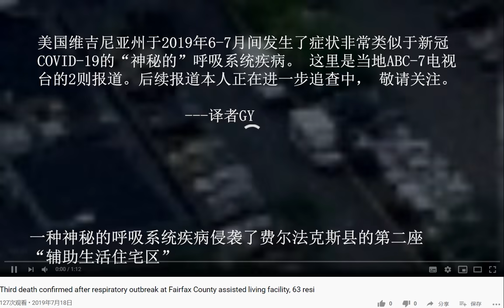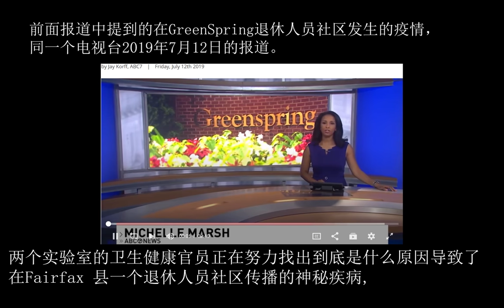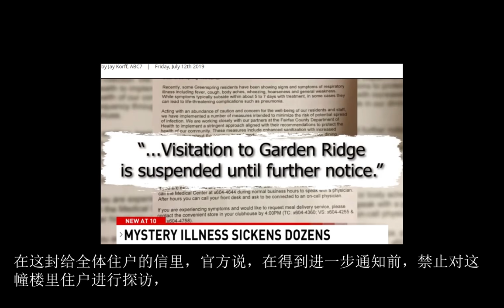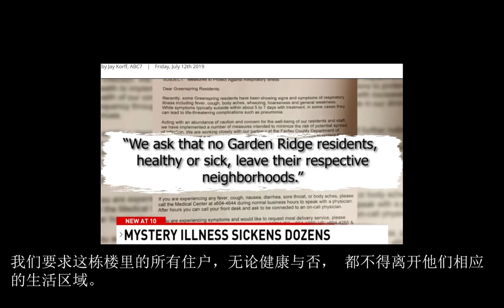美国维吉尼亚州去年6-7月份发生的非常类似于COVID-19的神秘传染病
1:03的字幕有瑕疵，“国家利益”应该是“国家安全”，原文是"national security“。这是很重要的一个信息。抱歉。
Epidemic outbreak in VA last Jun-July, with symptoms disconcertingly similar to COVID-19.
Related reports and links:

0. Most recent evidence: Mayor of Bellevile NJ, Mr. Michael Melham,  said he might have COVID-19 late last Nov, He tested positive for antibodies.

3. Patient Zero in Wuhan, crashed, "Benassi said her first reaction was that she couldn't breathe.", well, because she already had symptom!  "I just had to catch my breath, but it wouldn't come," she added.

4. String A,B, C of the virus. The origin is A, occured in Wuhan between Sep. 13 and Dec. 7, Wuhan military game was help Oct. 18-27, falls right in the middle.